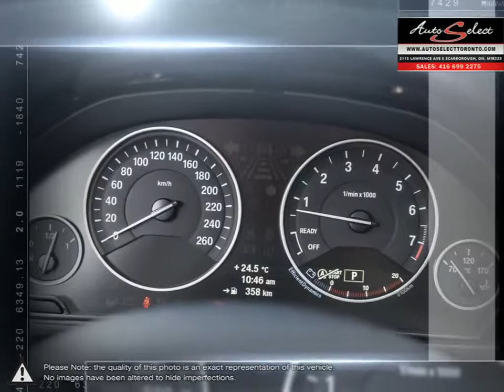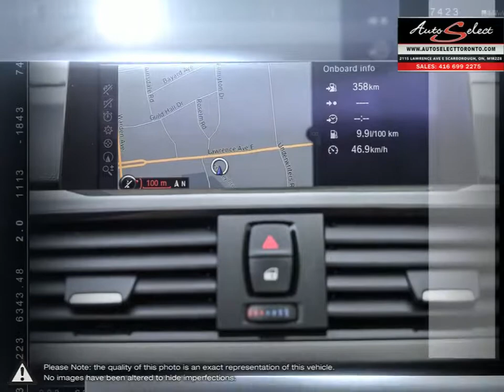2013 BMW 3 Series | Auto Select Toronto | WBA3B3C5XDJ976722 13XA1RV2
AUTO SELECT in TORONTO, is a family business with years of automotive experience.
With 2 locations in the GTA, the Auto Select family prides itself on selling top Quality vehicles at an affordable price. We pay attention to the little details. Our educated sales staff, along with our licensed service technicians, makes your purchase successful and headache free. Auto financing is our specialty, dealing with all types of credit situations, whether it be good or bad, new or limited, we get things done! We have the financing resources that can help meet your needs!

This 2013 BMW 328i X-Drive Executive Pkg with only 101,303 Kilometers is a one owner Premium Vehicle that just came in off-lease from BMW Canada. The Executive Pkg on this All Wheel Drive Turbo 3 Series includes OEM 18 inch Premium wheels, Navigation Pkg, Back-up Sensors and Woodtrim interior!

Preferred and CLEAN colour combination of Black Sapphire Metallic on Black Dakota leather, this New Body style 328 is absolutely breathtaking, very CLEAN inside and out. Sharp look with Angel Eye and Xenon Lights too!!! One of a kind. This 8 speed automatic turbo 4 door sedan comes fully equipped with all power options including a Sunroof, Bluetooth, Heated Steering and Heated Seats, and iPod Auxiliary! This xDrive 3 Series has been well maintained and comes fully serviced up to date...Also comes with a CLEAN Carproof report with no accidents!!